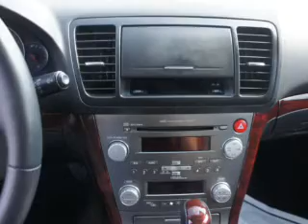2009 Subaru Legacy - Little Falls NJ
Year: 2009
Make: Subaru
Model: Legacy
Trim: 2.5i Limited
Engine: 2.5 liter H4 16 valve
Transmission: 4-Speed Automatic
Color: Diamond Gray Metallic
Mileage: 28628
Address: